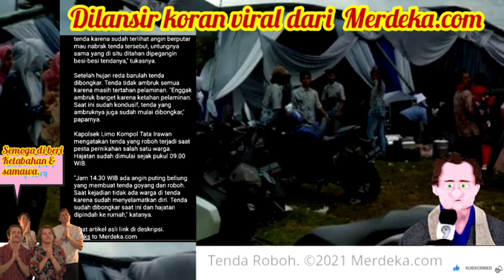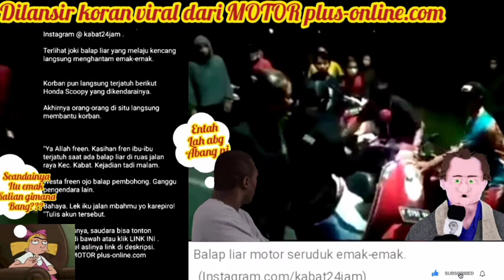2info! Karena angin puting Beliung, Pesta hajatan pernikahan tenda Roboh di grogol limo depok.